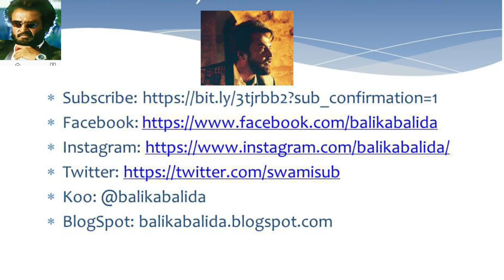What is the biggest challenge before Annamalai|| Balikabalida Thalaivarda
This is a short video on what is the biggest challenge before annamalai BJp currently. People may think that it is the ADMK and Dmk money power. That is true, but there is something more which we are going to discuss in this video.

Chapters:
00:00:00 - Introduction
00:00:11 - Title Music
00:00:26 - What is the biggest challenge before Annamalai
00:04:54 - Why Is Annamalai contesting from  Coimbatore